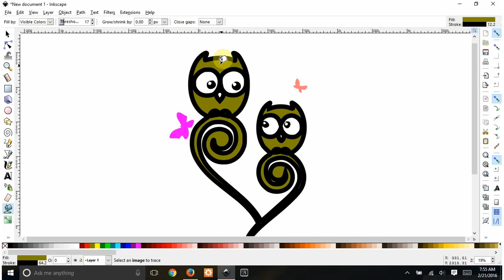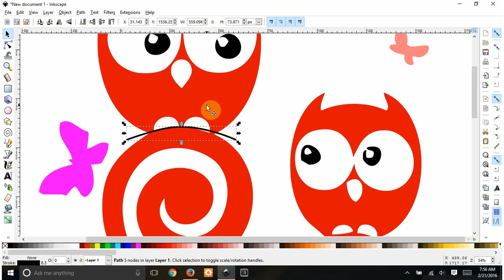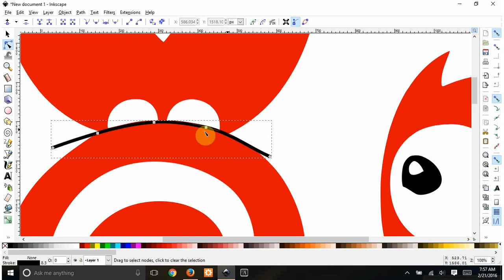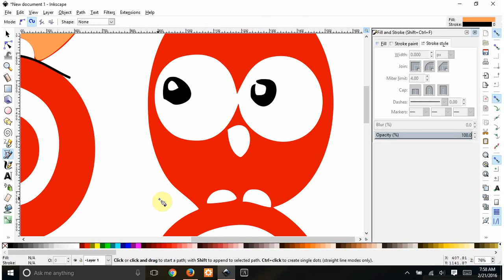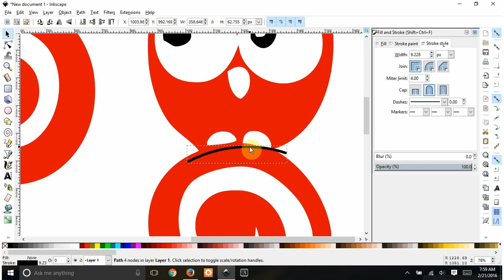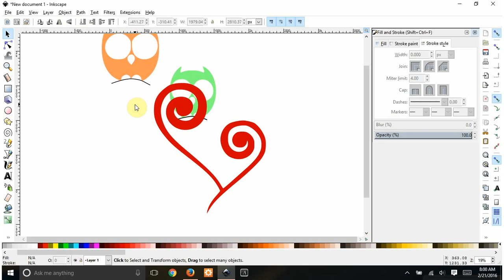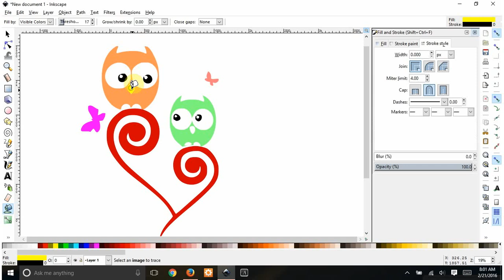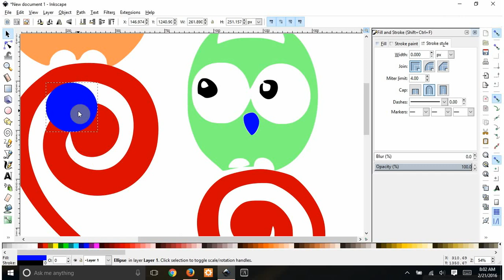Splitting a single color design into multiple colors in Inkscape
Sometimes you have an svg (or just a regular jpg) that you love but it's all one color and you want different parts of it to be different colors. In this video I show you how I do that.